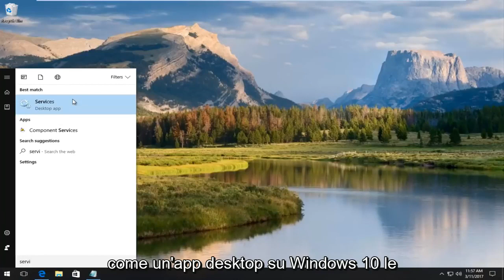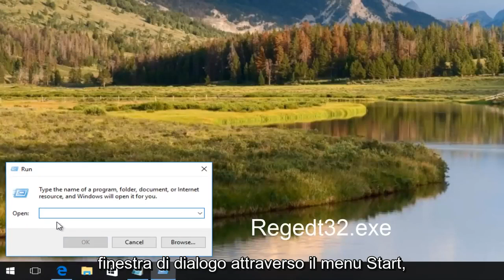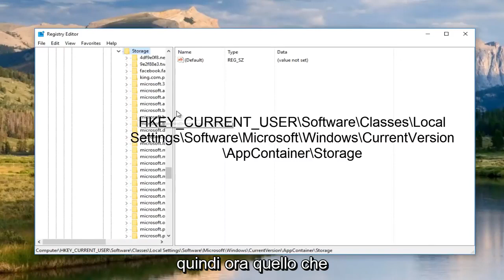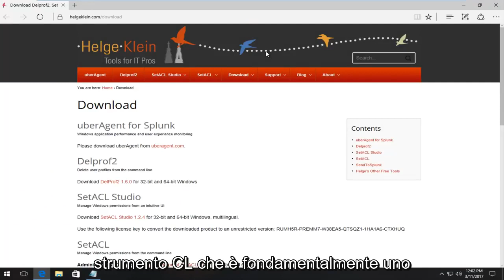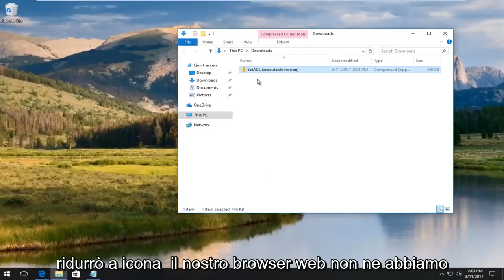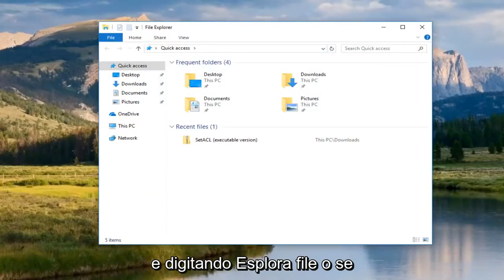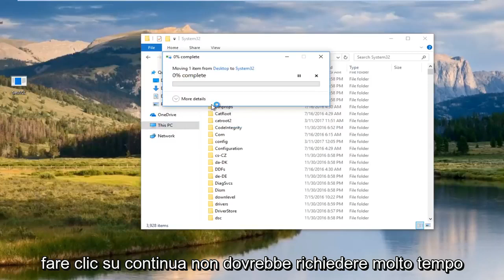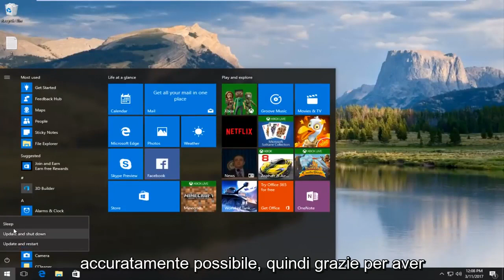Risolto - La chiamata di procedura remota non è riuscita e non è stata eseguita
La chiamata alla procedura remota non riuscita non ha eseguito la correzione degli errori.

Posizione del registro nel tutorial sopra:
HKEY_CURRENT_USER\Software\Classes\Local Settings\Software\Microsoft\Windows\CurrentVersion\AppContainer\Storage

 Cerca winstore_cw5n1h2txyewy

Comando utilizzato:
SetACL -on "hkcu\Software\Classes\Local Settings\Software\Microsoft\Windows\CurrentVersion\AppContainer\Storage\winstore_cw5n1h2txyewy" -ot reg -actn ace -ace "n: S-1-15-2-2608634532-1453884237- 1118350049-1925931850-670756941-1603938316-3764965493;p:full;i:so,sc;m:grant;w:dacl"

Questo errore si verifica principalmente durante l'esecuzione del software di pulizia. L'esecuzione del controllo file di sistema può causare chiamate a procedure remote non riuscite perché alcuni file difettosi interrompono questo processo. Segui i passaggi indicati di seguito per correggere questo errore.